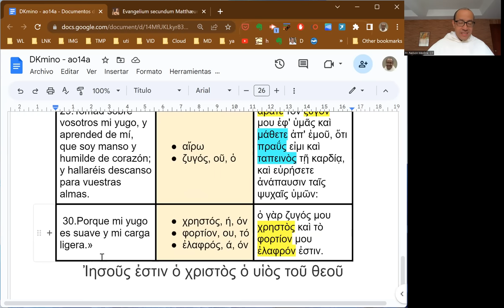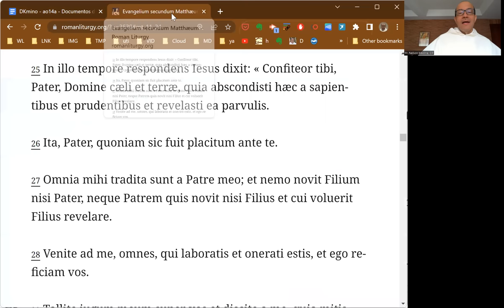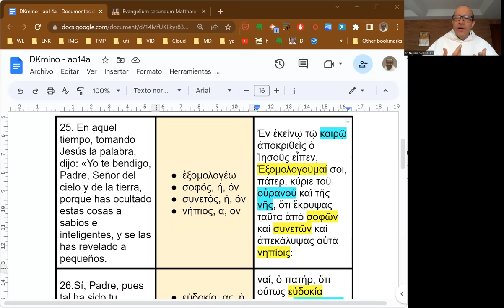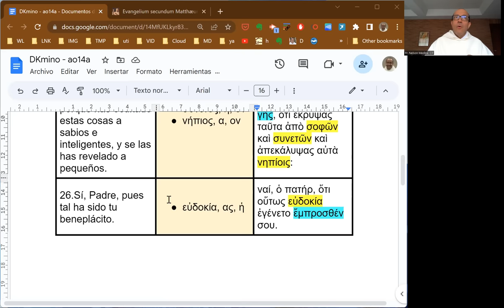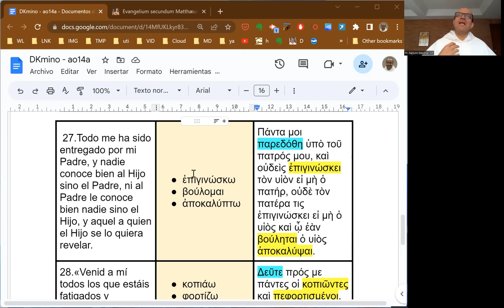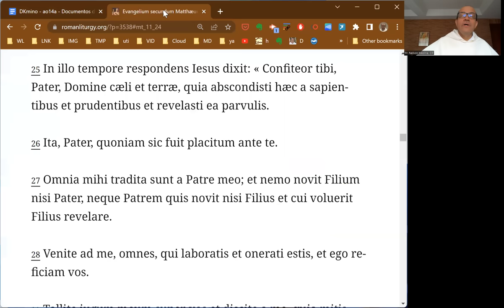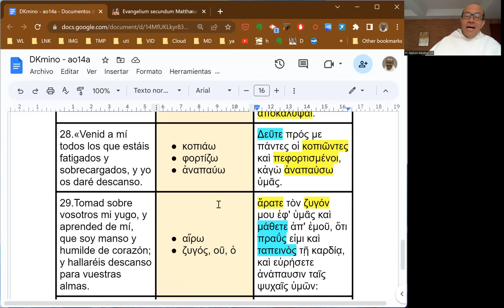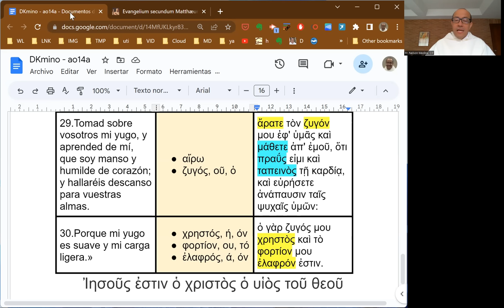[112] Exégesis Simple para el Domingo XIV del Tiempo Ordinario, ciclo A (DKmino 112)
[Dios revelado a los pequeños y los fatigados.]

* Un estudio del vocabulario, las características principales y el mensaje del Evangelio para el Domingo XIV del Tiempo Ordinario, ciclo A: Mateo 11, 25-30.